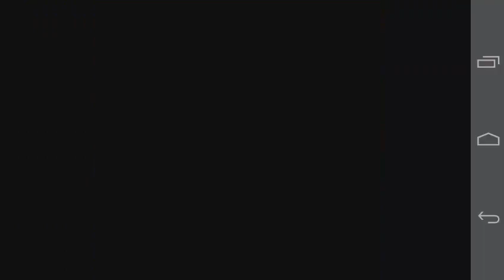fire emblem the binding blade peisode 59 i fagasdjgoirngoiasnvoiaerngoi hate this chapter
sorry i am angry